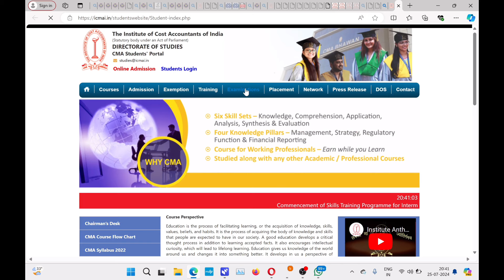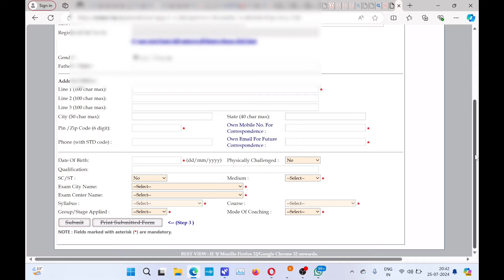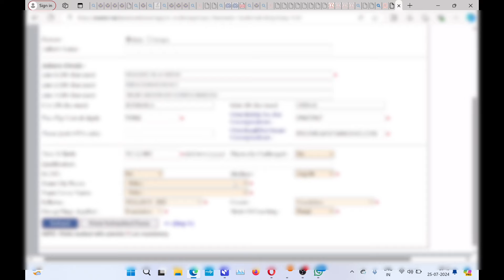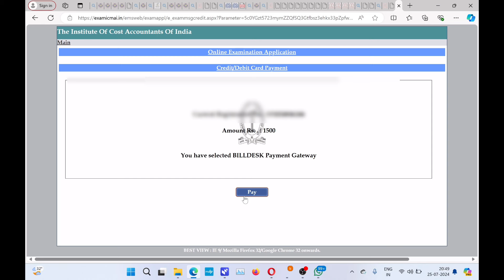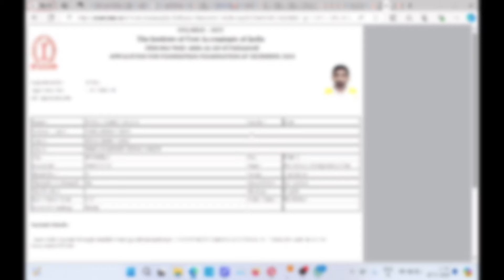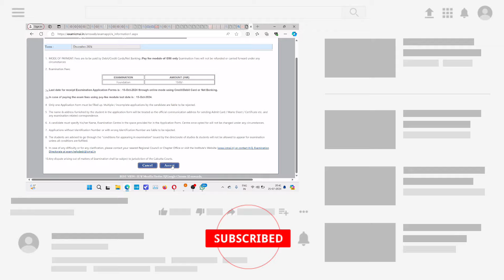How To Fill CMA foundation New Course Exam Form December 2024 Exams |CMA foundation Dec 24 Exam Form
How to Fill CMA foundation December 2024 Exam Form | CMA Foundation December 2024 Exam Form process

1) How to Fill CMA Foundation December 2024 Exam Form
2) How to Fill ICMAI Exam December 2024 Exam Form
3) CMA Foundation December 2024 Exam Form process
4) CMA Exam Form
5) how to Fill CMA Exam Form
6) how to Fill ICMAI exam Form
7) how to Fill CMA Foundation December 2024 Exam Form
8) CMA foundation exam Form last date
9) ICMAI exam Form
10) CMA exam Form process
11) chartered studies